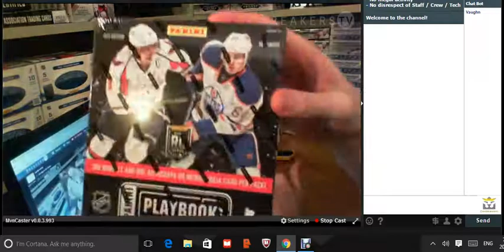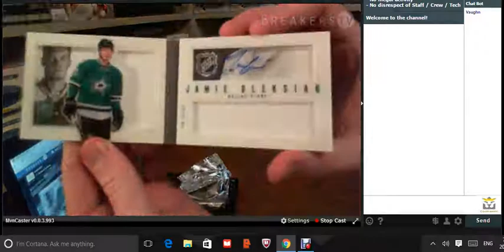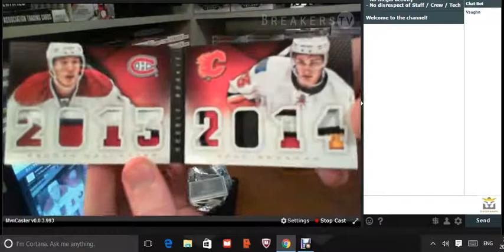2013 14 Panini Playbook - Personal Box Break for Frank The Tank